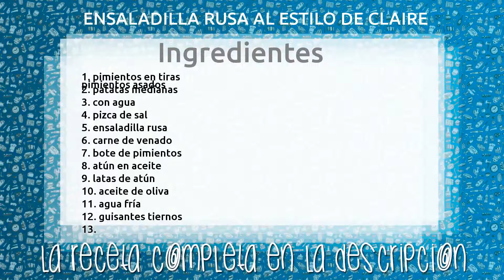ENSALADILLA RUSA AL ESTILO DE CLAIRE